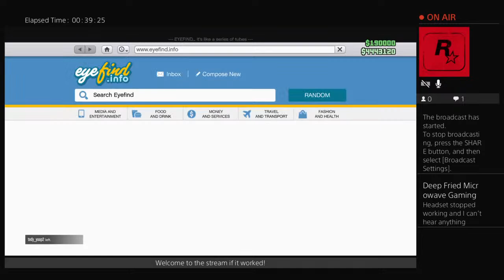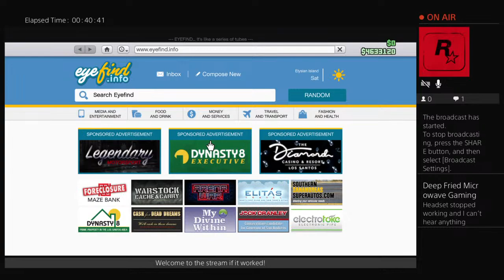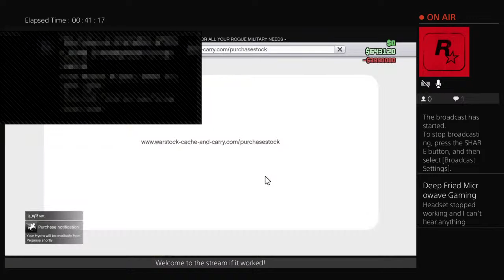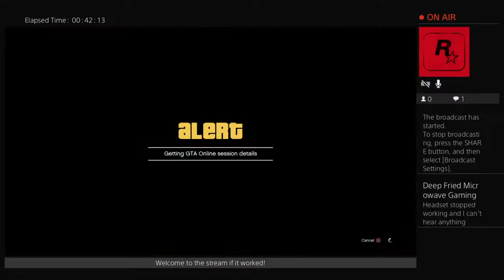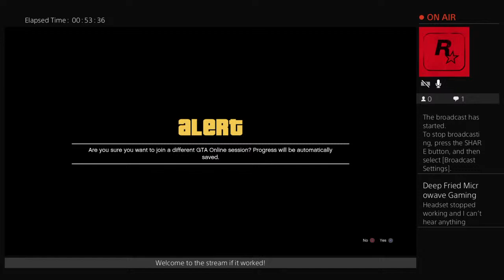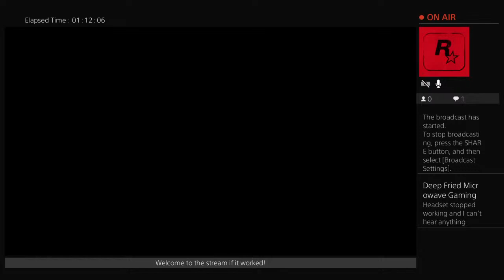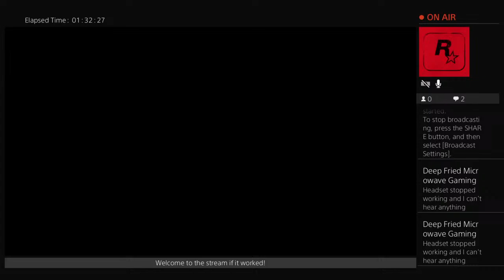Abraham Lincoln trolls a griefer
I stream sometimes and make stream clips come check them out sometime